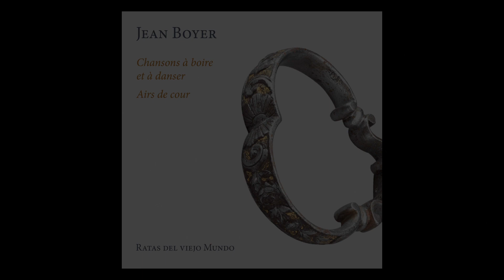Ratas del viejo Mundo - Love, dance & drinking tunes by Jean Boyer [out now]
artwork - Bram Ollieuz
recording & mastering - Rainer Arndt
composer - Jean Boyer [before 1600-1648]
label - Ramée | Outhere Music

Absent de vos beaux yeux,
Mes plus chères lumières,
Je ne puis voir les cieux
Sans dire à mes paupières :
« Si je ne vois Floris,
Fermez-vous pour jamais, car vivre je ne puis. »

Étant trop écarté
Du flambeau de ma vie,
Je vis sans la clarté
Qui m’a l’âme ravie ;
Mais je dis, sans Floris :
« Fermez-vous, ô mes yeux ! car vivre je ne puis. »

Approchez donc mon cœur,
Clair soleil de mon âme,
Las ! si votre œil vainqueur
Ne ranime ma flamme,
Je dis : « Adieu, Floris »,
Et m’en vais au tombeau, car vivre je ne puis.